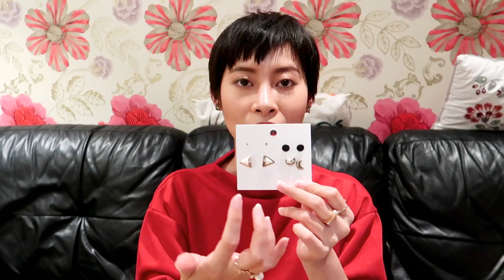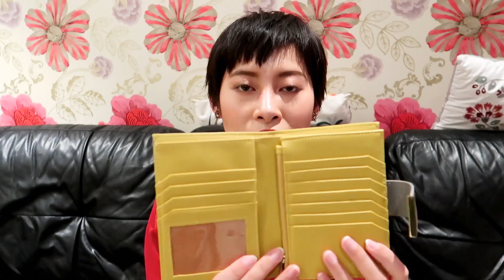一小波购物分享| Recent Shopping Haul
如果有人看这边的话 我想问下 基于我这么啰嗦 你们是想我快进还是想就这么听我唠啊。。。
还有我依然不死心想录聊天向 你们想聊啥告诉我一下 没有的话我就强行尬聊了吼

👇信息都在下面
👉金主爸爸：Romwe

✧H&M 4 PAIRS EARRINGS: 好像只有店里有

👉来找我玩呀：
✧微博：卡伦的碎碎念
✧优酷：卡伦的碎碎念